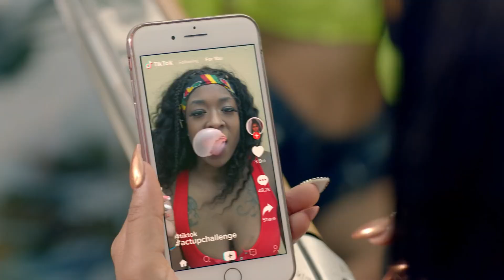City Girls - Act Up (Clean)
Follow ALLBOUTRAP if you want more edits of clean music videos !